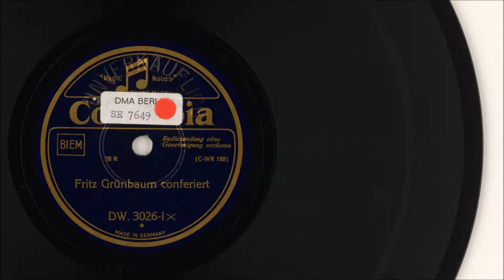Fritz Grünbaum Fritz Grünbaum conferiert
Schmonzetten, Schmäh und Parodie Wort- und Tondichtungen des frühen 20. Jahrhunderts aus den Beständen des Deutschen Musikarchivs der Deutschen Nationalbibliothek

Fritz Grünbaum (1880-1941): Fritz Grünbaum conferiert